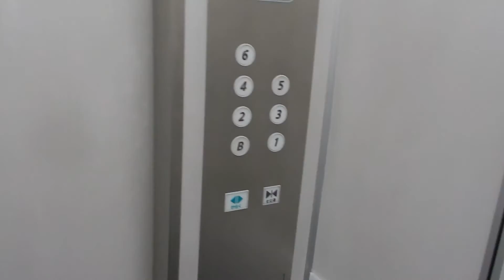帯広市内某ビルのエレベーター Part5 （リテイク）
メーカーは日立製です。改修です。

設置年:不明
アナウンス：気配りアナウンスのみ
到着音：なし
車椅子操作盤:なし
エレベーター台数：1
機種:Gセレクト
通称機種:アーバンエース
方式：ロープ式
定員:11名
積載:750kg
用途:乗用